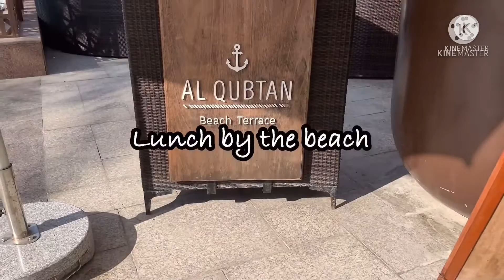Sharjah Sheraton Hotel and Spa || Anniversary Escapade